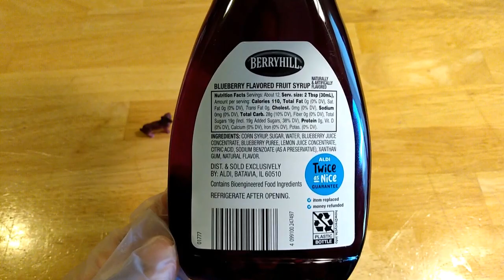Unboxin Doxin - Berryhill Blue Berry Fruit Syrup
Douglas opens a bottle of fruit syrup and pours it on a pancake.